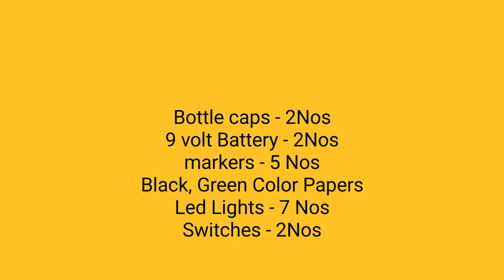How to Build a Wind Energy Project Model: Step-by-Step Tutorial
Welcome to eazykraftz!

In today's video, we'll show you how to create a working model of wind energy.

This project is perfect for students and science enthusiasts who want to learn about renewable energy and its practical applications.

📋 Materials Needed:
Chermocoil sheet
Small DC Motors 5volts
LED Lights
Hot Glue Gun
Scissors
Wires

🔧 Steps:Create the Base:
Cut the cardboard into a sturdy base to hold the wind turbine.

Assemble the Blades: Attach the plastic blades to the DC motor.

Mount the Motor: Secure the motor onto the base.

Connect the LED: Wire the LED light to the motor to demonstrate the electricity generated.

Test the Model: Place your model in front of a fan or in a windy area and watch the LED light up!

This project demonstrates the basic principles of how wind turbines work in a fun and educational way.

M